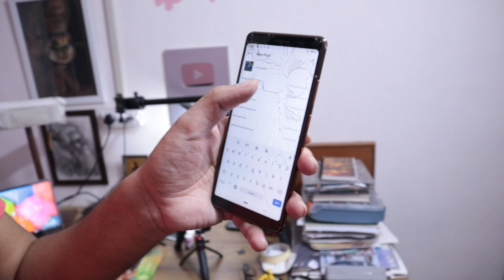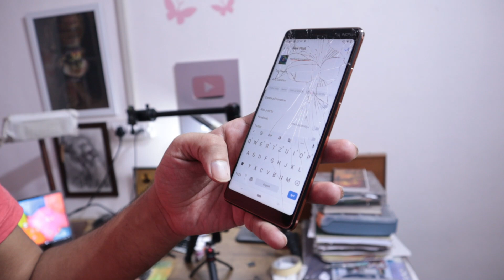Sonu Sood Sir tak pahuchi art competition entries 🤩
jaisa ki vlog me bataya hai gmail disabled hai to aapko apni entries insta par post karni hai aur caption me likhna hai sonuartcompetition aur uske baad aapka name and age aur bus sara kaam ho gya .iske baad saari entries insta par aa jaingi aur hum aram se live aakar mjhe karenge...next live bhi jald hoga,,,,sari art competition updates ke liye dekhte rahiye Artistic life...aaj to sabse acha din hai hum sab ke liye...kyuki kuch aisa bahut bada hua hai jo aaj se pehle nhi hua art competition me,,,,
vlog dekho sab smjh aaiga. meri insta stories bhi dekhte rhio sath ke sath...